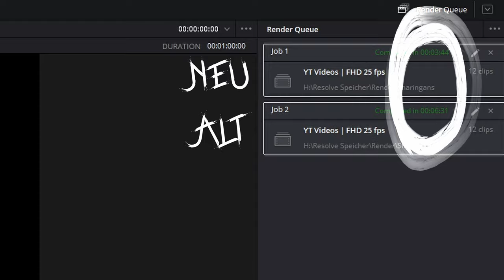FREE TITLE Pack DR 17 - Ich hab mein Free Title Pack geupdatet.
Free Title Pack DR 17

↓Timestamps↓ ­­­­­­­­
0:00 I Updated my Free Title Pack  Download below

Deine Resolve Community im Web:
Davinci Resolve Deutschland Discord: